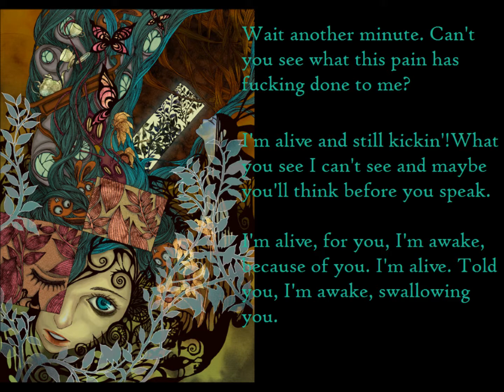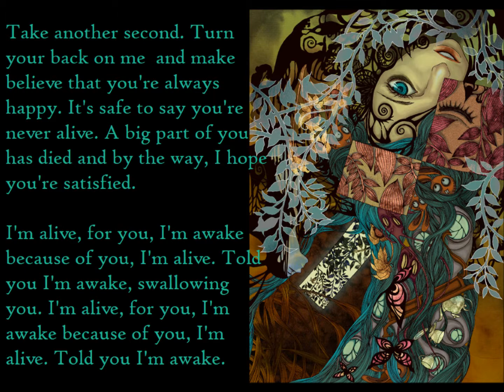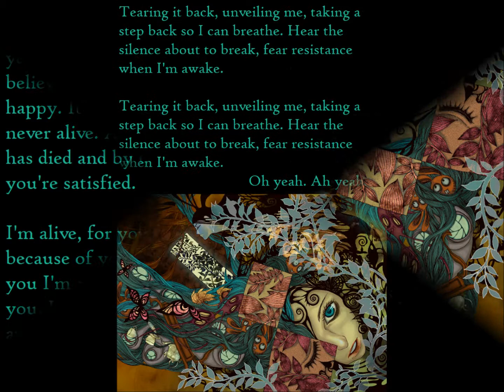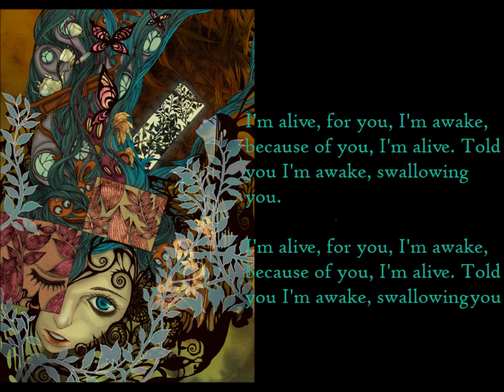Godsmack - Awake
Awake by Godsmack